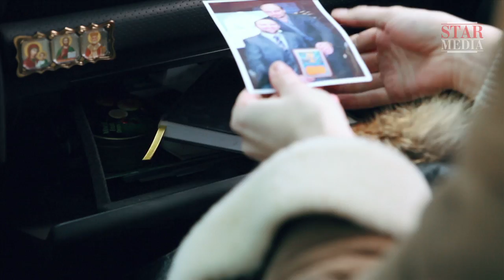Dark Labyrinths of the Past. Trailer. Russian TV series. Thriller. StarMedia. English Subtitles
After a quarrel with her husband, Lisa leaves home. The next day she is found by her brother-in-law lying unconscious in the forest. When she comes round, it is clear that Lisa has lost her memory and will therefore have to try and resume her old way of life, but Boris, her husband seems strange and alien to her, and she cannot adapt to her daily routine. Her mind begins to be tortured by dim recollections interspersed with complete memory lapses. Lisa begins to fear she is losing her mind.

In the meantime Irina, a young receptionist at the local private hospital is attacked by an unknown assailant, but a casual passerby intervenes and saves her.

Could there be a link between Lisa's memory lapses and the attempt on Irina's life? There is, but the link is totally unexpected.

Type: TV series
Genre: thriller
Year of production: 2013
Number of episodes: 4
Directed by: Oleg Turanskiy
Written by: Galina Sal'garelli, Elena Serova
Production designer: Aleksandr Yakimenko
Director of photography: Sergey Boyko
Producers: Aleksey Terentiev, Vlad Ryashin
Cast: Karina Razumovskaya, Dmitriy Surzhikov, Aleksandr Kobzar', Ekaterina Varchenko, Sergey Derevyanko, Dmitriy Tubol'tsev, Vera Kobzar' etc.